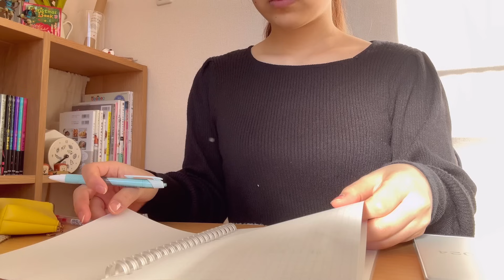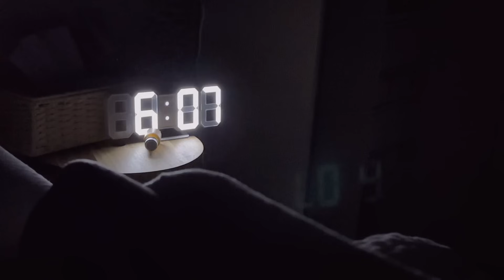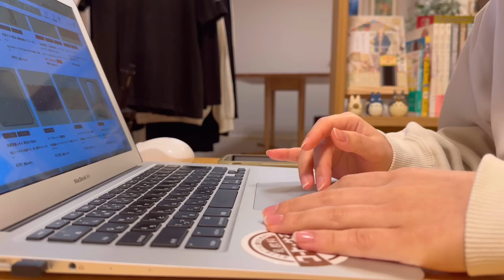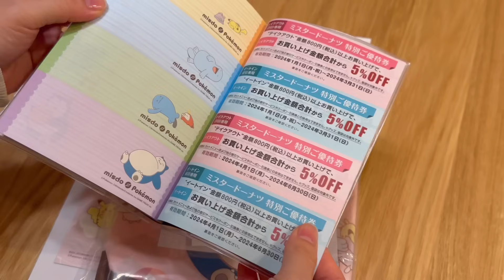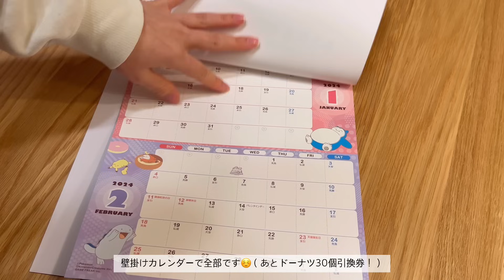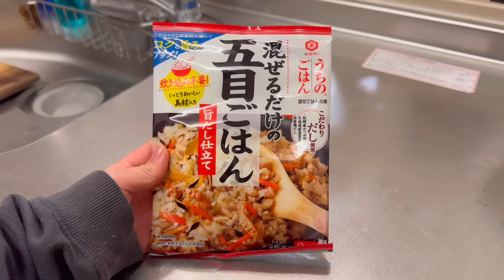頑張らないでリラックスしようよ🌿簡単に美味しく暖かく暮らす日常｜適当でも楽しく過ごす方法｜自炊記録、ミスド福袋、大掃除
この三連休でお正月休みが終わるという方も多いのでしょうか
私は4日が仕事始めだったのですが、まあなんというか. 忙しいことこの上なし😂
たった二日間だったのに昨日は21時に寝落ちしてしまいました、、笑

職場の同僚、先輩とはとても仲がいいのですが、入った頃と比べると倍以上の忙しさでぐったりです🫠
それでもやめないのはやっぱり人間関係の良さ.
私は正規雇用ではないので残業もほとんどないし続けられているのかなぁと思います。あとは新しい仕事探しが大変なのはあるけど（笑）

正社員時代は月100時間の残業で残業代なしとかだったので今も続けていたら今の私はいない気がする😌
もはや正社員トラウマ😂夫の許しがあって今の心穏やかに過ごせる生活が送れているので今ある暮らしに感謝です。

年末、登録者様5000人、驚くスピードでさらに2000人の方に登録していただき、夢の1万人に届きそう.
10月ごろ、来年は1万人目標かな〜とぼんやり考えていたのでありがたいことに目標練り直しになりそうです😭🙏🏻

このチャンネルを開始ししてから約2年、1000人までが本当に長くて最初は隔週くらいでしか投稿していなかったところ週1、週2と数を増やすことができ、今ではたくさんのコメントまでいただくことができて本当に幸せで、辞めることなくここまでやってよかったなと思います。
まだまだ辞める気もないのですが、本当に見てくださる多くの方に感謝の気持ちでいっぱいです。
自分の本名からとったtokoというチャンネル名と名前、これからも大切にして活動したいと思います🕊

　　　　　　　　  iPhone11（sub）
                                  Canon EOS Kiss X7（sub）